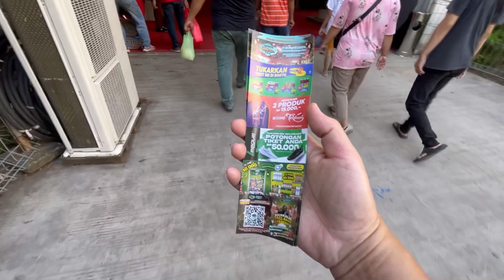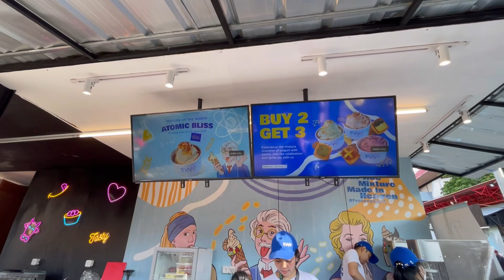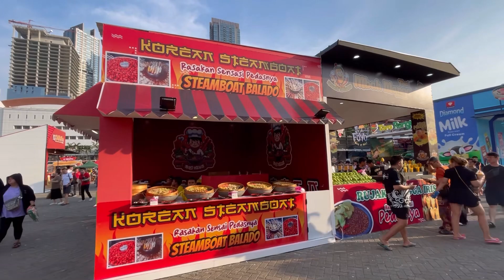LEBARAN FAIR ADA APA AJA?